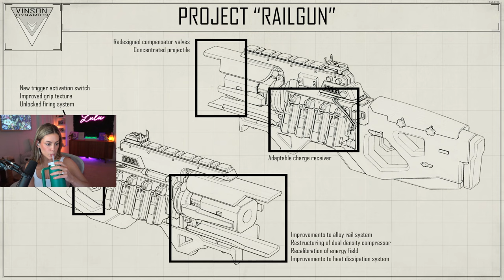12 hour ranked grind (Part 0/2)